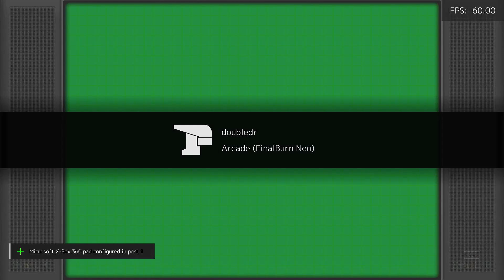Emuelec v 4.8 by Retrofenix on Tanix W2 Ultra 4\32 (amlogic s905w2)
Запуск игровой системы Emuelec v4.8 от автора Diegrosan тестовая сборка, тв бокс Tanix w2 Ultra версия 4\32, эмуляция игровых систем до Playstation 1 включительно  стабильная, Dreamcast с переменным успехом, проблема в звуке, fps играбельный. Запуск игр из проекта portmaster, порты со steam, windows и др. Эмулятор ppsspp с проблемами, стартует только libretro.